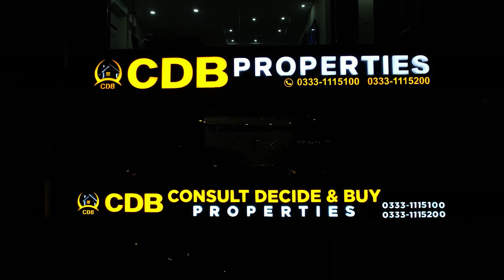Lahore Sky | Best Investment of Pakistan | Lahore Sky Mall | 2024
↪ District One
↪ Lahore Smart City
↪ Lake City
↪ Al-Kabir Town
↪ Alnoor Orchard
↪ New Lahore City
↪ Zaitoon City
↪ BEMC